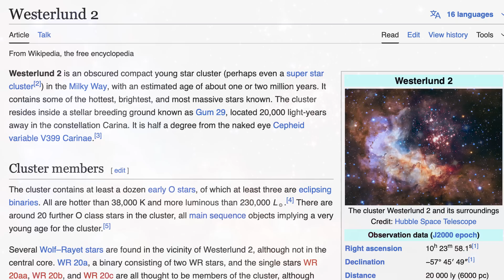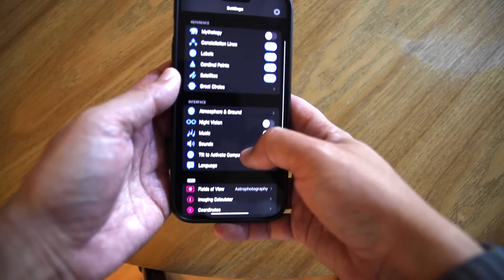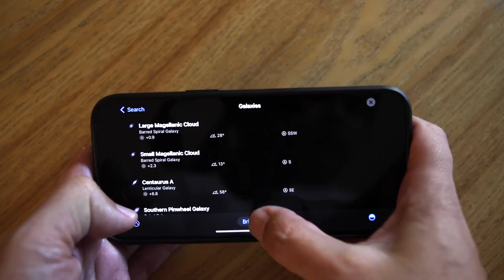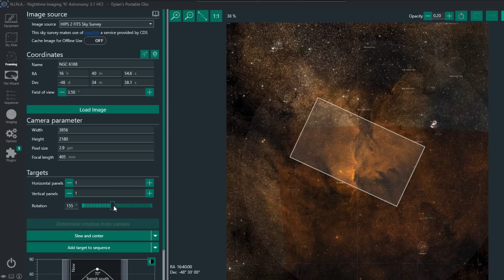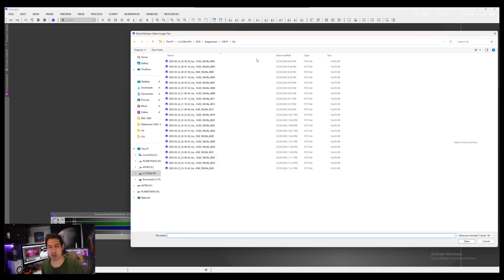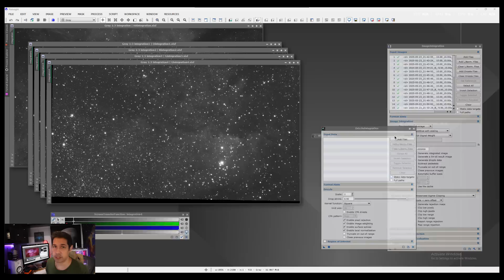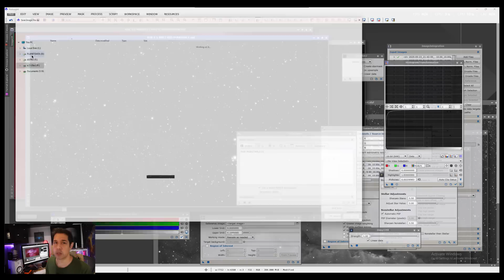astrophotography is pain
If it was easy, everybody would do it. But it's not, and that's why we astrophotographers are masochists with low self esteem.

EQUIPMENT LIST
Celestron 14" Edge HD Telescope

Andromeda by The Mountain (via Storyblocks)
Future NowBy Simon Jomphe Lepine (via Storyblocks)